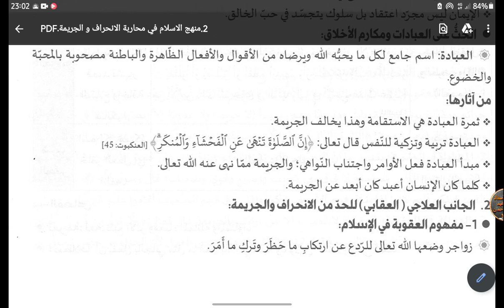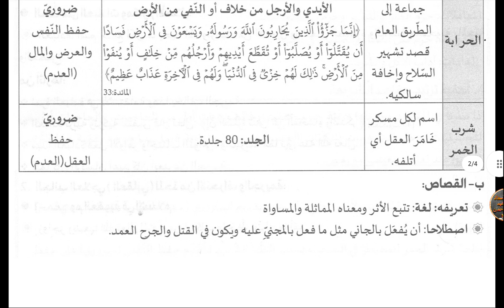الدرس السادس التربية الإسلامية منهج الإسلام في محاربة الإنحراف و الجريمة الجزء الأول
لاتنسى الضغط على زر الاشتراك و تفعيل الجرس ليصلك كل جديد
أنشر القناة في كل مكان لتعم الفائدة ان شاء الله
ايدا حبيت تجيب 20/20 في جميع المواد ماعليك غير تشترك و الباقي علينا